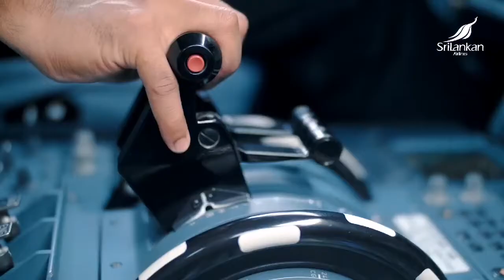SriLankan Airlines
SriLankan Airlines, the National Carrier of Sri Lanka and a member of the oneworld alliance is happy to announce that in its journey of continuing to reaffirm the universal appeal of its marketing communication content, won a Gold award for its campaign ‘SriLankanPromises’ in the category ‘Marketing-Carrier’ at the Pacific Asia Travel Association (PATA) Gold Awards 2021.
This year’s virtual Award ceremony crowned 20 Gold Award winners and two Grand Title winners out of 113 entries submitted by travel and tourism organizations and individuals worldwide, adjudged by a panel of 18 industry experts. This is the third consecutive PATA Gold Award won by the Airline out of the overall count of four awards that it has managed to win so far.
Pacific Asia Travel Association oneworld Alliance